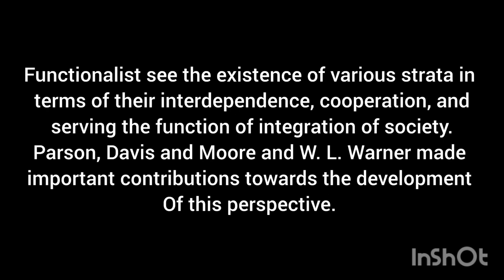Talcott Parson's theory of social stratification. notes(sociology)